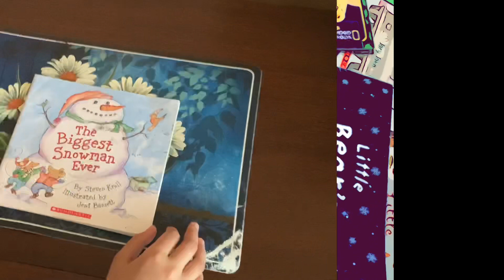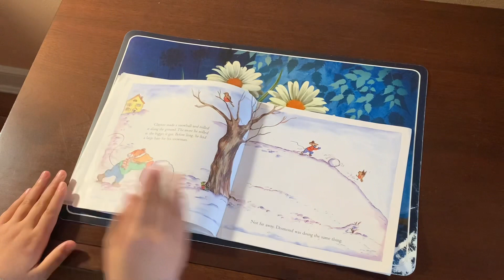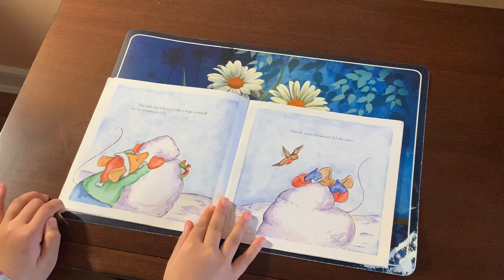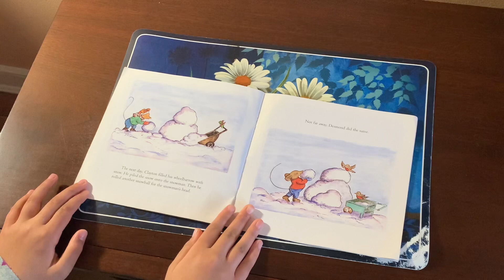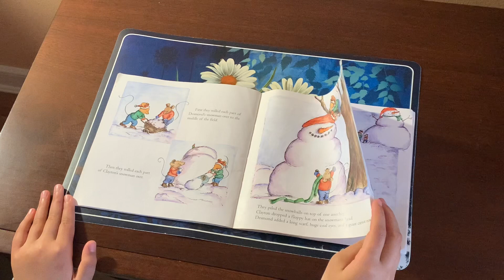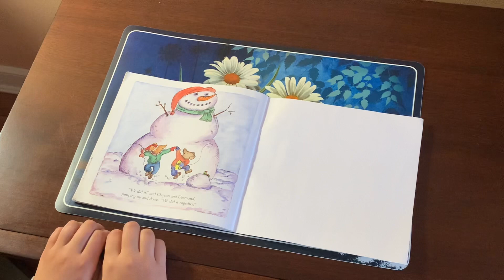The Biggest Snow Man Ever ⛄️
The biggest snowman ever is a book about 2 mice who build a snow man together for a great prize more details in the video 🍦🎂🍿🍰